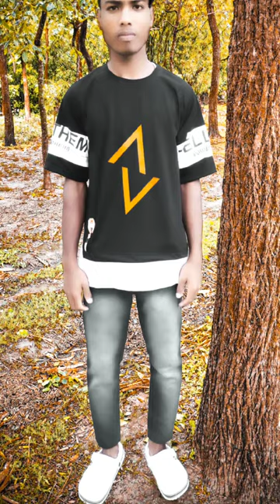School live jibon 🤔